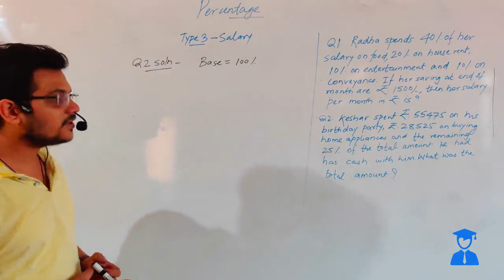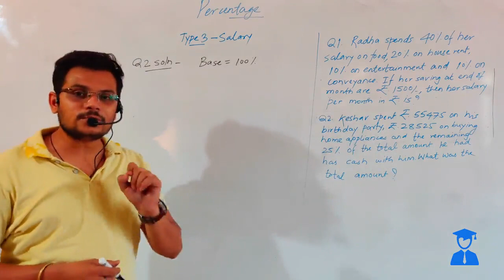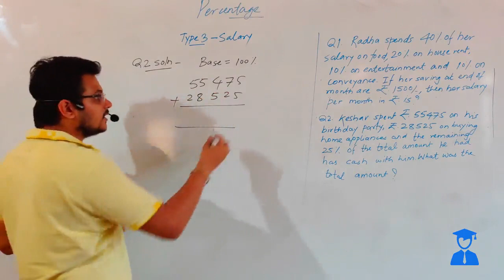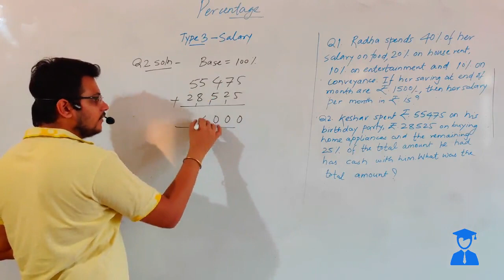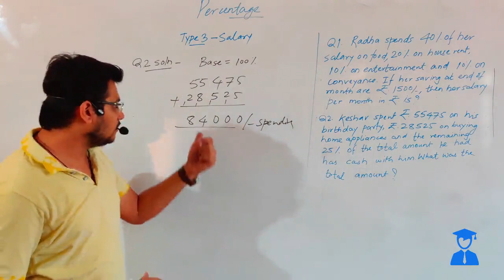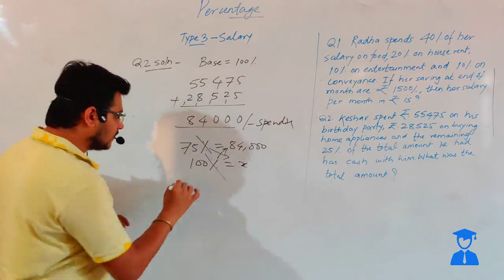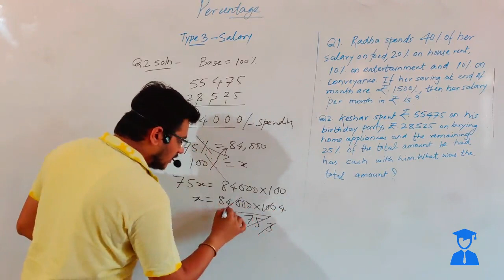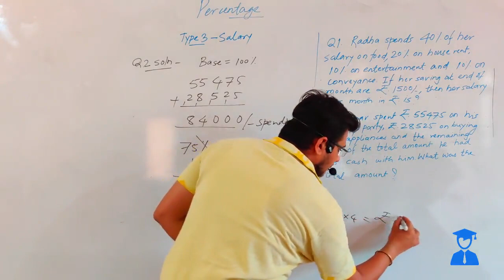Percentage | Solved Example on Salary | Percentage part 8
Understand the basic concepts of percentage, salary, votes, and marks with this comprehensive tutorial. Learn how to calculate percentage increase/decrease, salary hikes, election results, and marks obtained. This video covers various types of questions asked in aptitude exams, placement tests, and other reasoning assessments. Enhance your mathematical skills and ace your exams with ease.